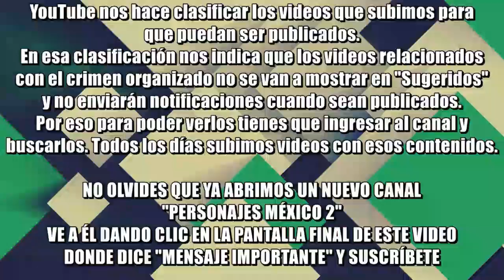Los cubanos encontraron en Los Pinos su espacio para hacer conciertos y eventos